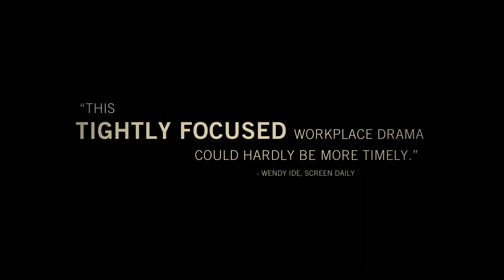Working Woman - official US trailer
Orna, (Liron Ben Shlush) is the mother of three young children with a husband struggling to start his own restaurant. To help support her family Orna returns to the workplace, landing a job with a former army superior, Benny (Menashe Noy) who is now a successful real estate developer. While Orna embraces her new position and tries to balance its demands with her home life, she begins to experience escalating sexual harassment from her boss. Her rapid rise through the ranks and her increasing financial success seem to parallel a pattern of predatory behavior which ultimately brings her career and marital relationship to the brink. This timely and devastating story is expertly told by long time feminist filmmaker Michal Aviad.

WORKING WOMAN will open in theaters on March 27, 2019.